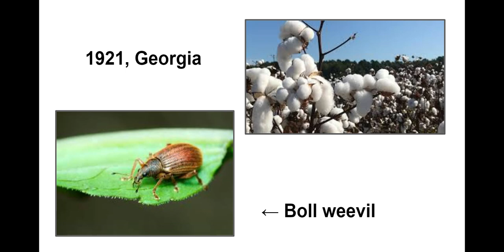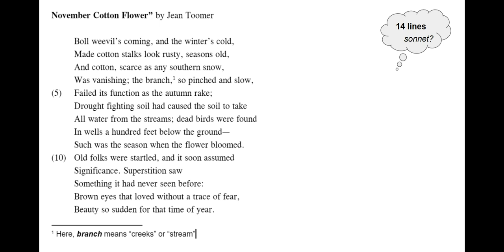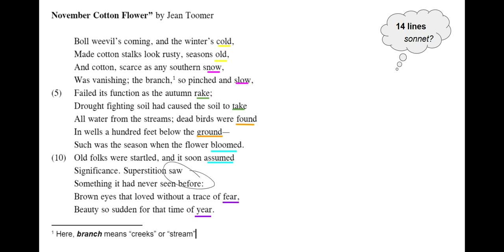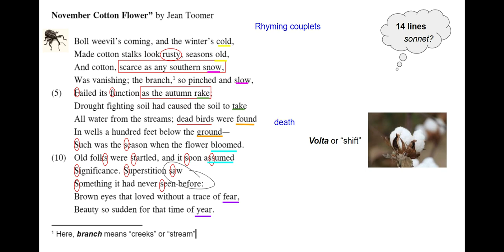Jean Toomer - Google Slides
Miss Tanella's reading and brief analysis of "November Cotton Flower."